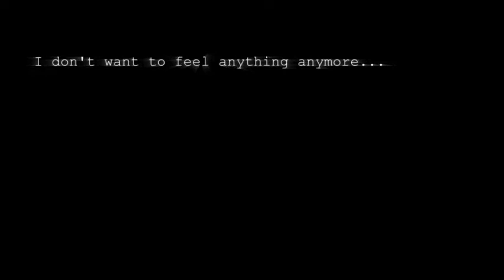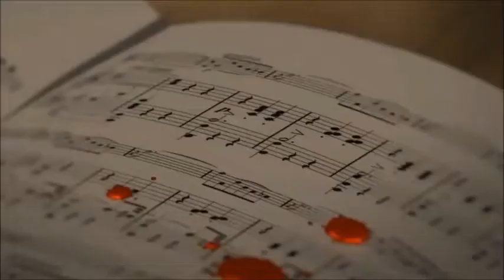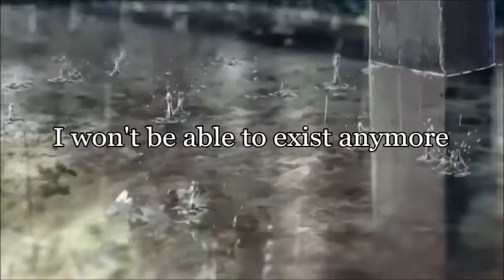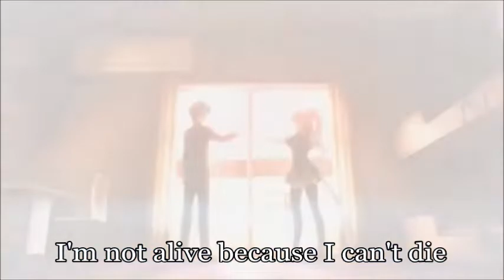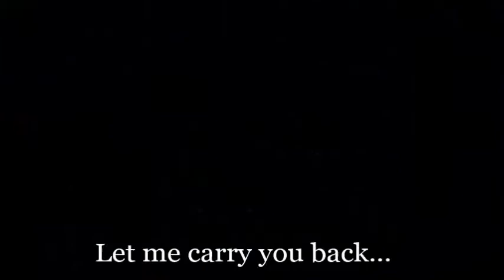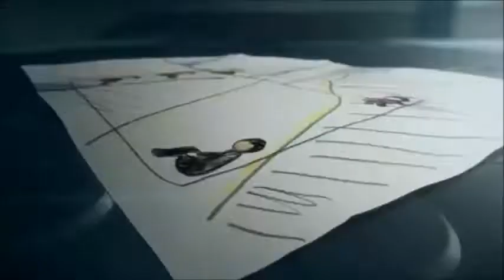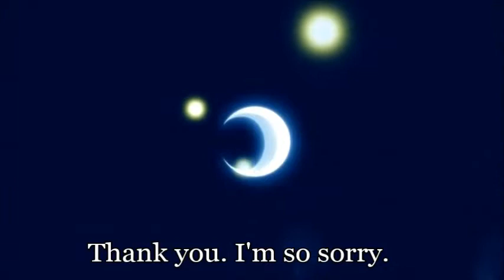Thank you - ASMV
Hi! My name is Ambra and I hope you will like my videos.

* Some of these images, music & video clips were not
created/owned by me.